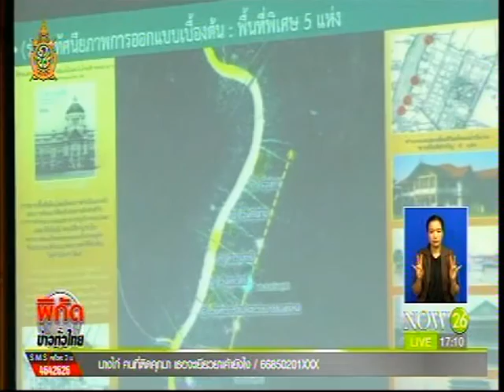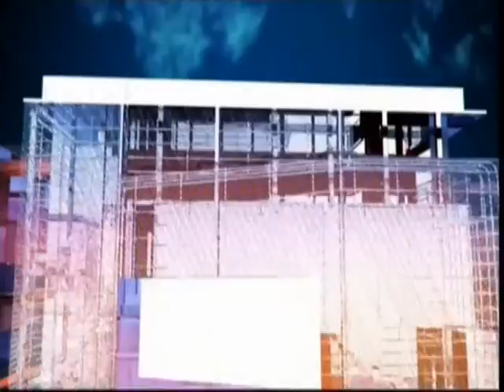เปิด 12 แผนงานในระยะนำร่อง 14 กม. และออกแบบเบื้องต้น โครงการพัฒนาริมฝั่งแม่น้ำเจ้าพระยา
NOW26 รายการ พิกัดข่าวทั่วไทย วันที่ 21.07.59 เวลา 17.09 น. ความยาว 3.47 นาที
โครงการพัฒนาริมฝั่งแม่น้ำเจ้าพระยา (Chao Phraya for All) โดยสถาบันเทคโนโลยีพระจอมเกล้าเจ้าคุณทหารลาดกระบัง (สจล.) และมหาวิทยาลัยขอนแก่น ที่ปรึกษาและสำรวจออกแบบ เผย 12 แผนงานและแบบเบื้องต้นของการพัฒนาริมฝั่งแม่น้ำเจ้าพระยา ในพื้นที่ระยะนำร่อง 14 กม.จากสะพานพระราม 7 ถึงสะพานสมเด็จพระปิ่นเกล้า เป็นการ พัฒนาโดยอนุรักษ์ สืบสานและสร้างสรรค์ ให้เป็นมรดกชาติในแนวทางมรดกโลก ฟื้นฟูสองฝั่งแม่น้ำให้เป็นพื้นที่รองรับอนาคตของกรุงเทพฯ เมืองริมฝั่งแม่น้ำ ที่งดงามด้วยนิเวศวัฒนธรรม นิเวศธรรมชาติ แรงบันดาลใจและพลังสร้างสรรค์ที่ไม่หยุดนิ่ง

ฝ่ายประชาสัมพันธ์ โครงการพัฒนาริมฝั่งแม่น้ำเจ้าพระยา
สถาบันเทคโนโลยีพระจอมเกล้าเจ้าคุณทหารลาดกระบัง (สจล.) และมหาวิทยาลัยขอนแก่น (มข.)